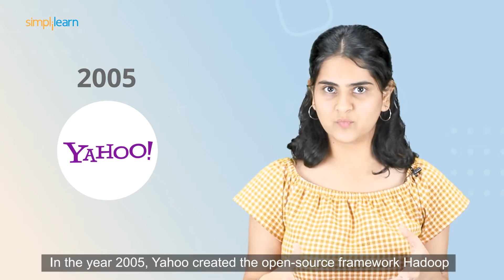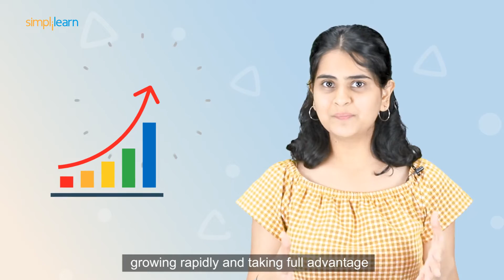History Of Big Data | Evolution Of Big Data | Big Data For Beginners | Simplilearn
️️🔥 Professional Certificate in Data Analytics and Generative AI, by Simplilearn in collaboration with Purdue University

With our advanced technology today, machines have become capable of acquiring and processing large sets of data. Big data is the term used to define large amounts of data that can be processed to reveal patterns, trends, and associations, especially relating to human behavior and interactions. In this video we learn all about the origins of big data, its recent milestones and business scenario.

Skills Covered
✅ Generative AI
✅ Prompt Engineering
✅ ChatGPT
✅ Exploratory Data Analysis
✅ Descriptive Statistics
✅ Inferential Statistics
✅ Explainable AI
✅ Conversational AI
✅ Ensemble Learning
✅ Data Visualization
✅ Database Management